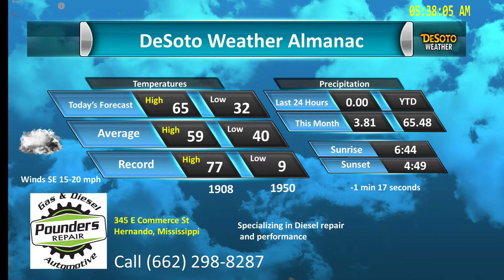Pounders Repair Nov 25, 2018